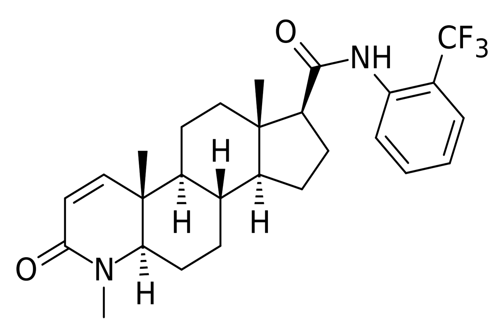TFM-4AS-1 | Wikipedia audio article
This is an audio version of the Wikipedia Article:
TFM-4AS-1

SUMMARY
TFM-4AS-1 is a dual selective androgen receptor modulator (SARM) and 5α-reductase inhibitor. It is a potent and selective partial agonist (Emax = 55%) of the androgen receptor (IC50 = 30 nM) and inhibitor of 5α-reductase types I and II (IC50 = 2 and 3 nM, respectively). TFM-4AS-1 shows tissue-selective androgenic effects; it promotes the accumulation of bone and muscle mass and has reduced effects in reproductive tissues and sebaceous glands. In addition, it does not promote growth of the prostate gland and it antagonizes the actions of dihydrotestosterone (DHT) in the seminal vesicles. Structurally, TFM-4AS-1 is a 4-azasteroid.